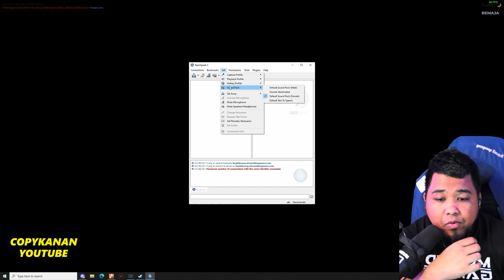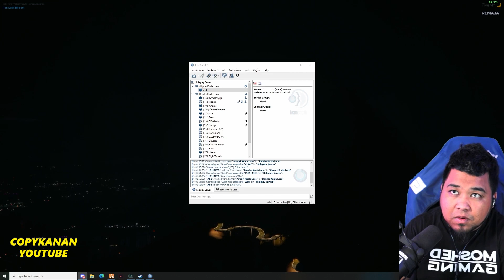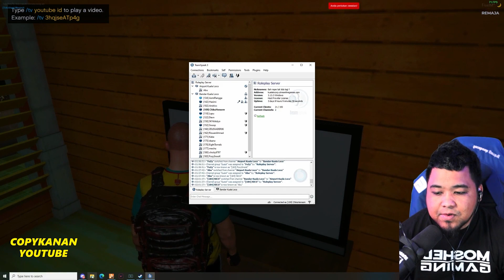🔴 GTA MALAYSIA | COPYKANAN